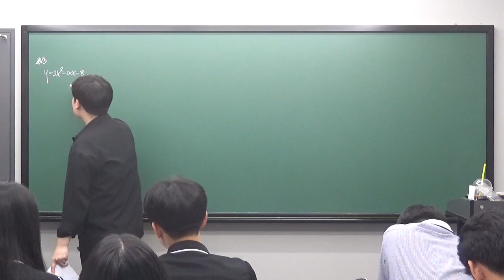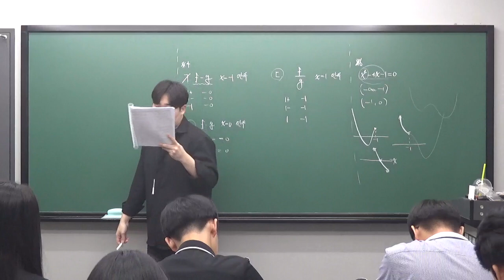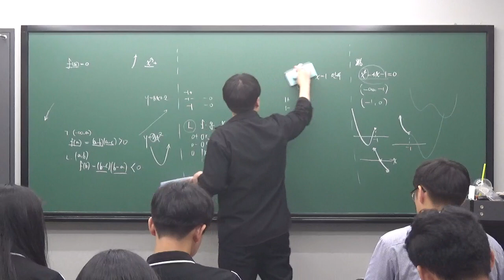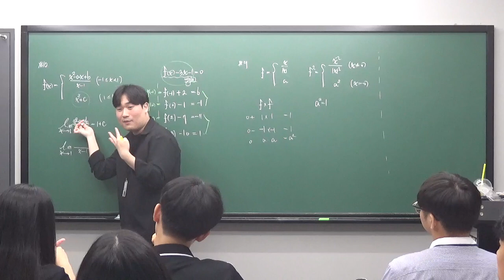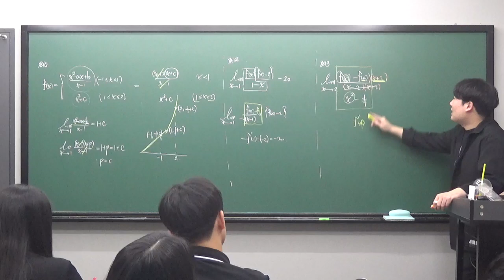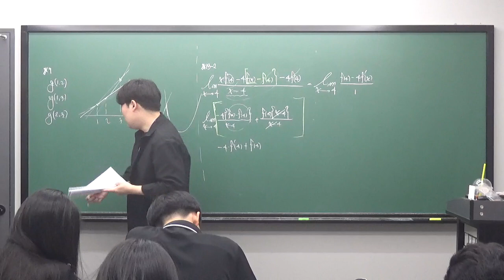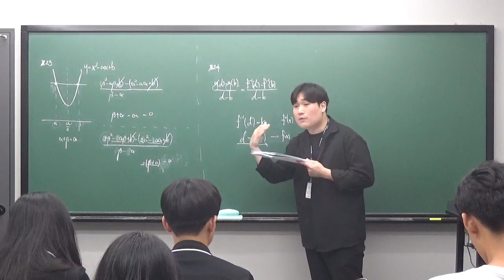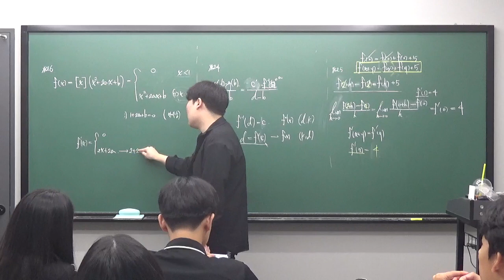수진T 고2A반 0830